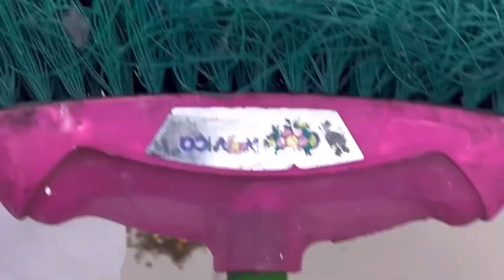É Só colocar uma sacola na vassoura e nunca mais você terá esse problema￼!!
Oi Pessoal!! Tudo bem com vocês?! Olhem essa dica maravilhosa que eu trouxe pra voces hoje!!
Curtam, comentem e compartilhem com todos os seus amigos!!

A receita mais popular do mundo! Cura seus joelhos e repara os ossos e articulações instantaneamente